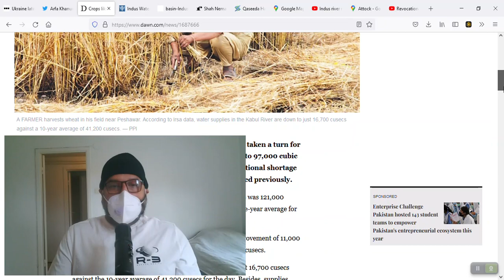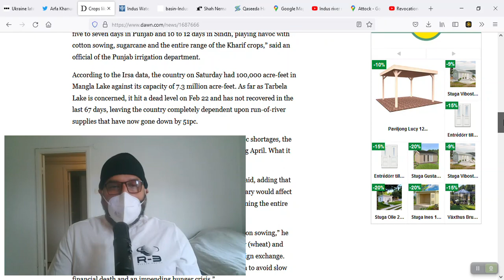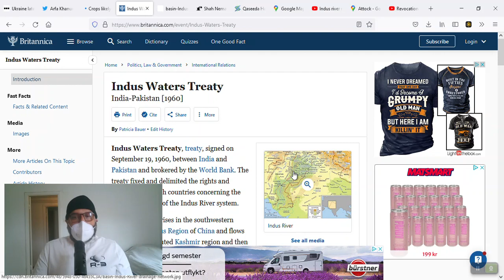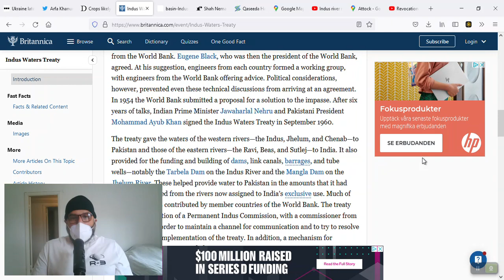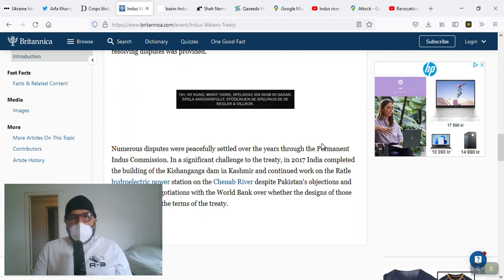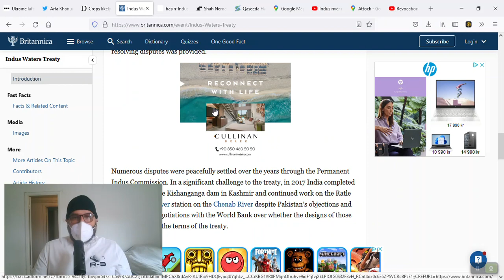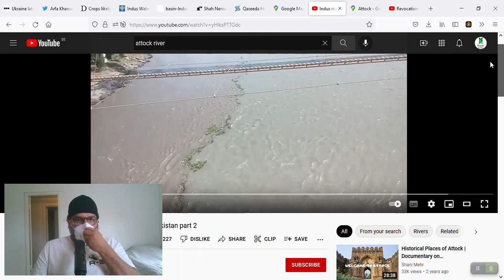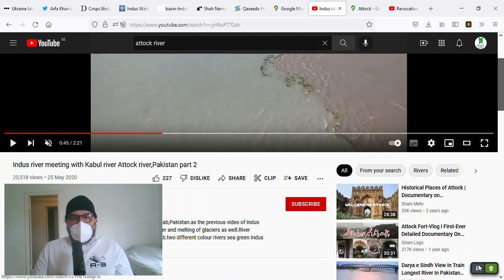Water Crisis in Pakistan,Imam Mahdi and Ghazwa Hind.پاکستان میں پانی کا بحران اورشاہ نعمت اللہ ولی